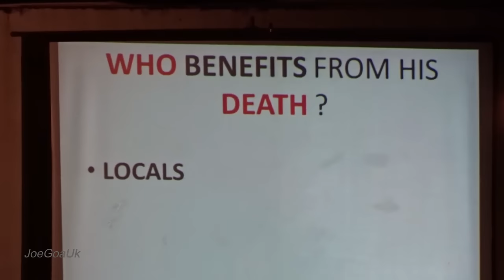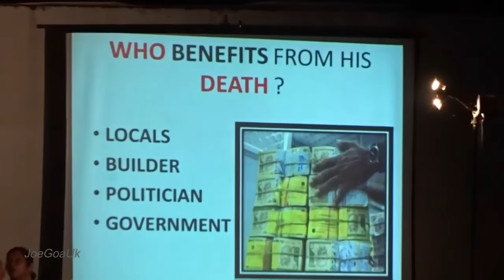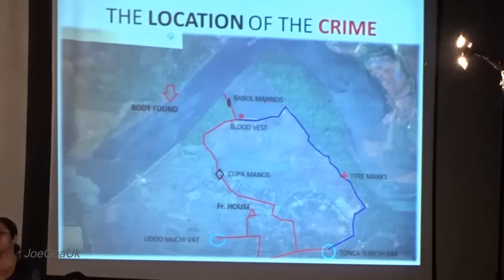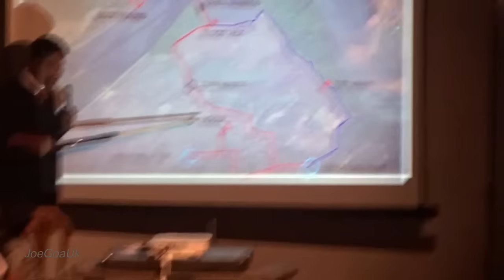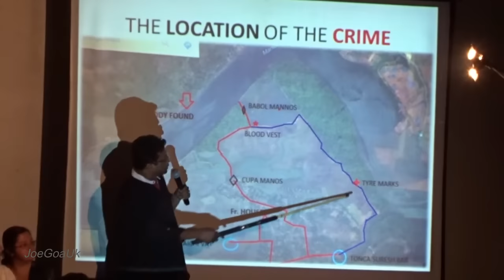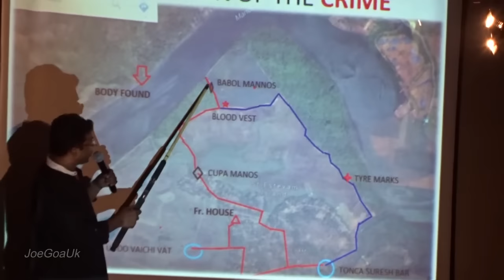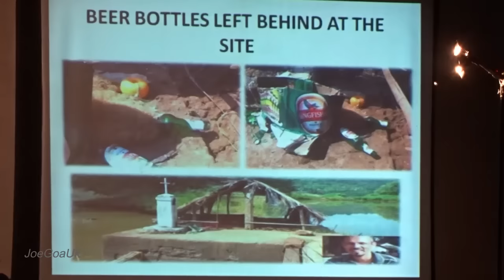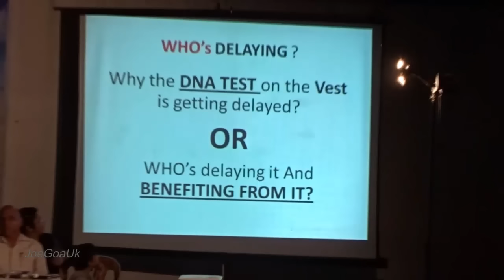Who killed Fr. Bismarque and why? Kennedy Afonso explains